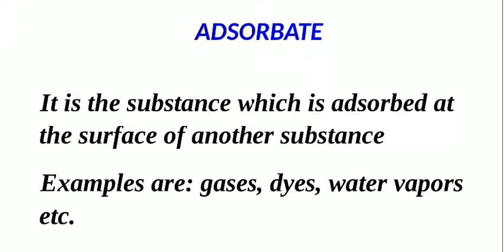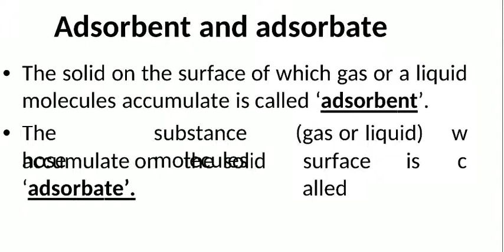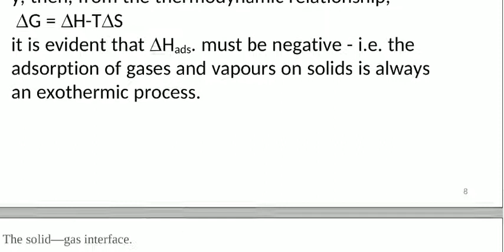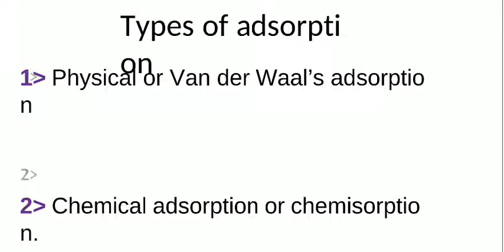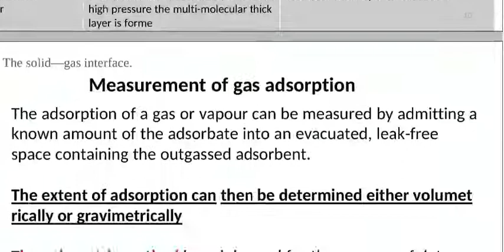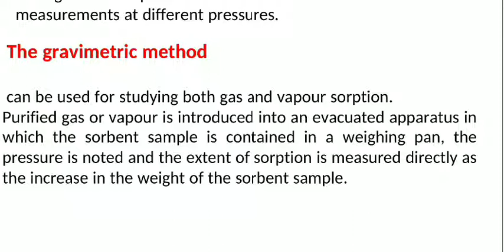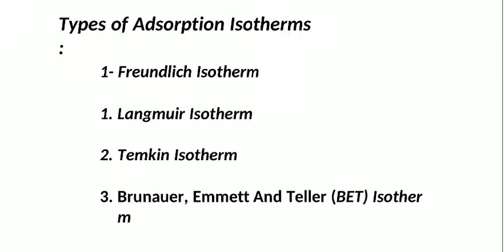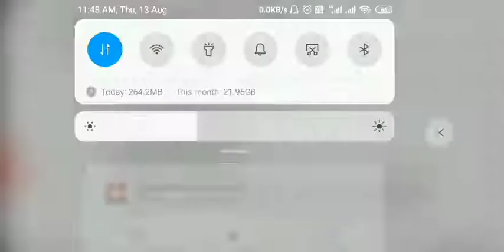Adsorption at Solid Interface | Physical Pharmaceutics | Pharmawins